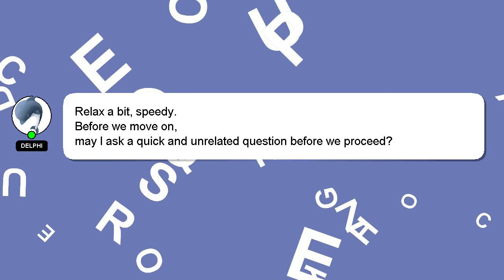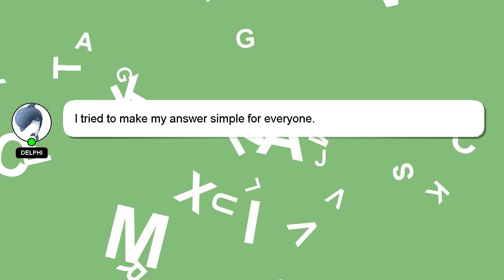How to drink epsom salt as a laxative?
Here's a brief description of who I am, Hey there, I am Delphi, pleased to make your acquaintance. I am at your disposal to help you with any questions you have. - How to drink epsom salt as a laxative?

Your answer will be recognized and valued, and I will 'heart' it to show my appreciation.

*2 What we are experimenting :*